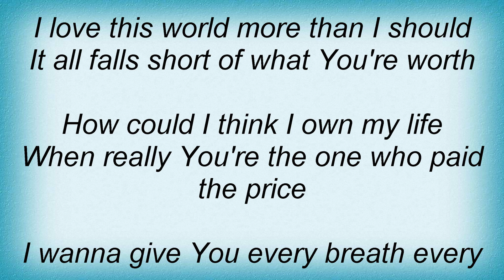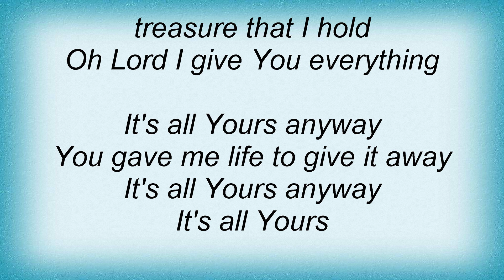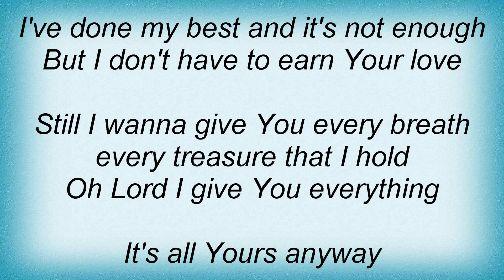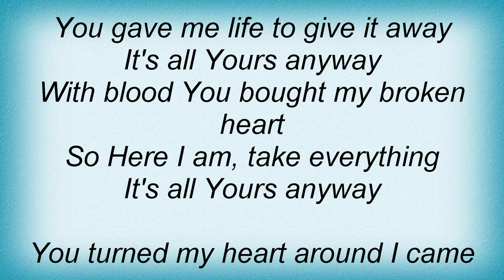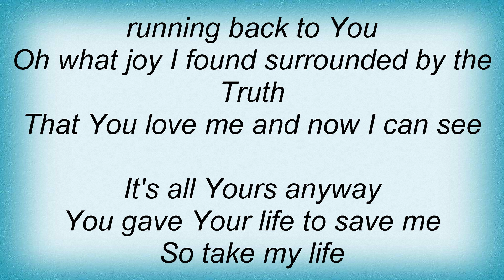Kutless - All Yours Lyrics